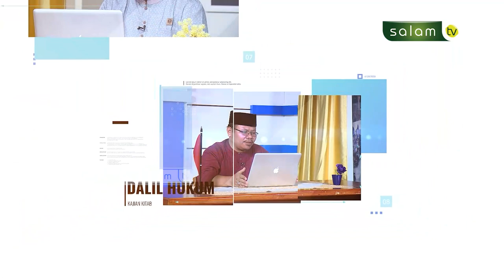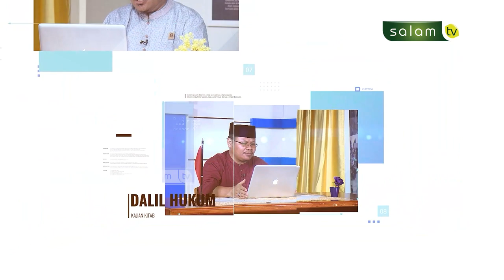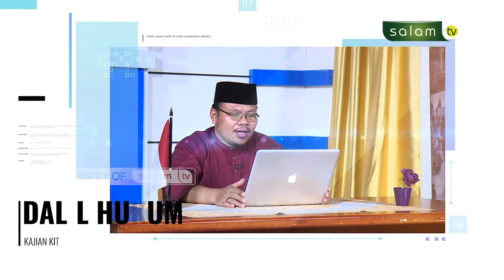KAPAN AIR ITU DIHUKUMI NAJIS?? Part. II - Bulughul Maram